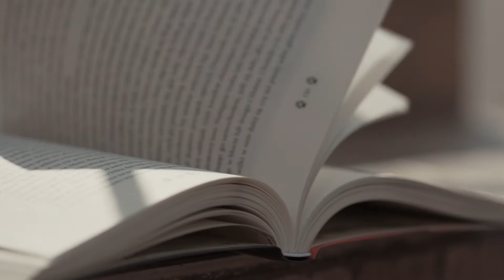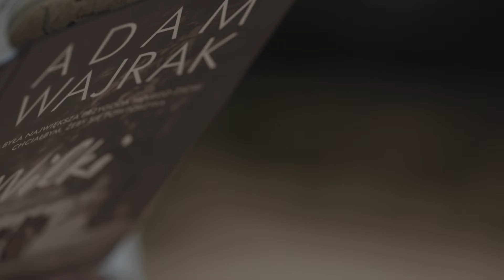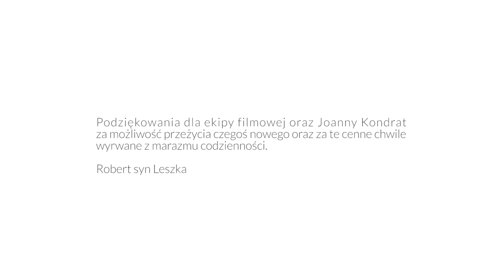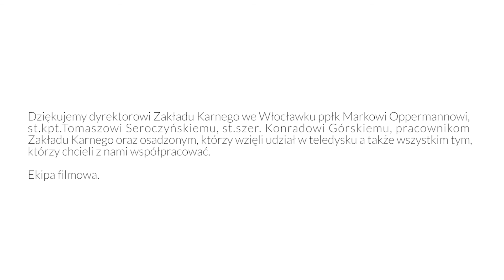JOANNA KONDRAT KARMA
Produkcja: Sopocka Wytwórnia Filmowa

Reżyseria: Agata Całkowska, Małgorzata Zarzycka

Zdjęcia: Przemysław Reichel

Montaż: Przemysław Reichel

Kamera: Sławomir Witek

Asystent: Aleksander Skrzypiec

Ostrzyciel: Mateusz Frączek

Postprodukcja: Julian Winerowicz

Sprzęt: TBA Group

Słowa: Joanna Kondrat
Muzyka: Joanna Kondrat, Maciej Tubis

Wykonawcy:

Joanna Kondrat - śpiew
Maciej Tubis - fortepian
Marcin Lamch - kontrabas
Maciej Mąka - gitara
Radek Bolewski - perkusja

Realizacja nagrania: Joanna Popowicz
Mix, mastering: Robert Szydło.